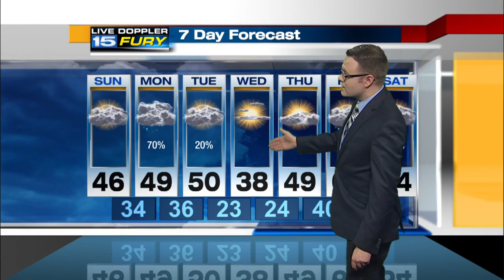Sunday Morning Forecast Update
Highs in the middle 40s today